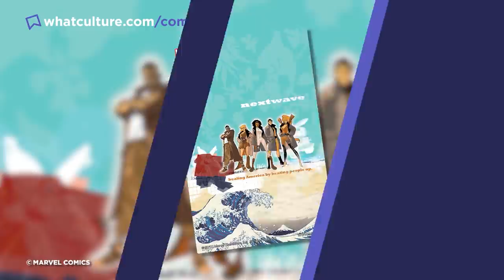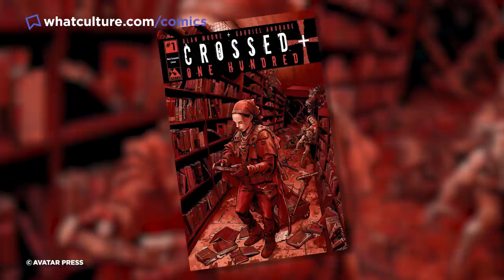10 Comics That Turned Out Nothing Like You Expected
The classic comic switcheroo.